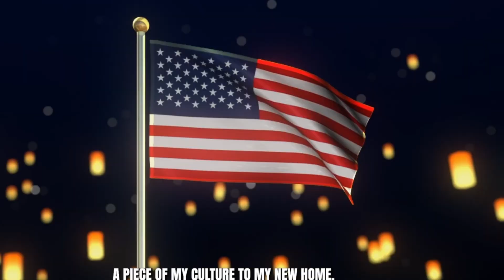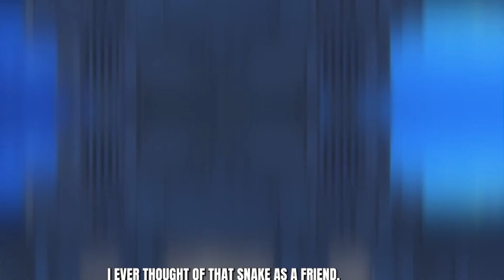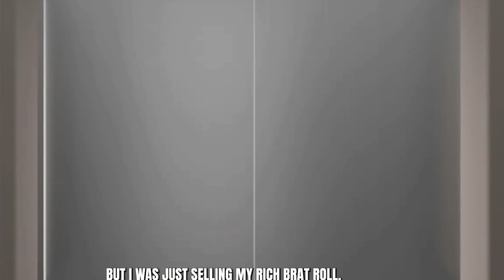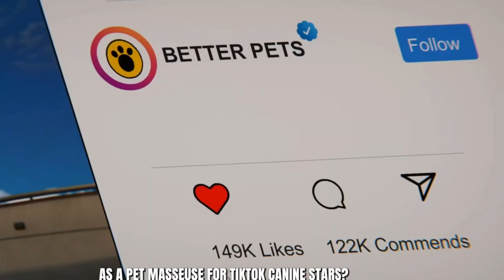I have Win The Lottery #2023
Ever wondered what life is like after hitting the jackpot ? In this video, we explore the incredible journey of those who've won the lottery. From unexpected twists to extraordinary opportunities, discover the realities that come with newfound wealth. Whether you're a dreamer or simply curious, this video offers valuable insights into the world of lottery winners . Watch now and gain a unique perspective on the impact of life-changing fortune! 💰🌟